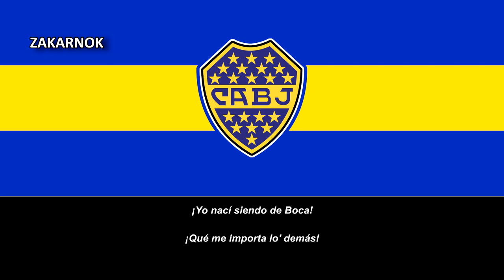Canción del Boca Juniors: "Nacidos para ganar"